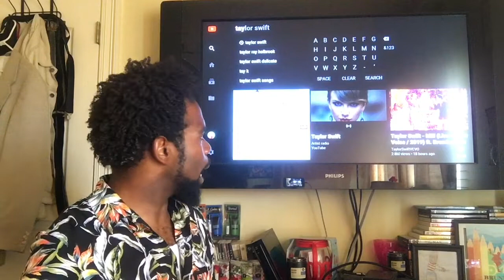Taylor Swift - Me Feat. Brendon Urie Music Video - Reaction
Hey Friend!  Let’s watch the Me music video by Taylor Swift Featuring Brendon Urie of Panic at the Disco!

and when you do leave a comment under an episode so I can show you some love back!